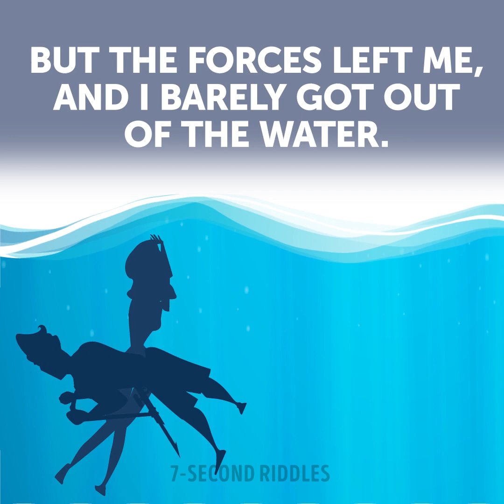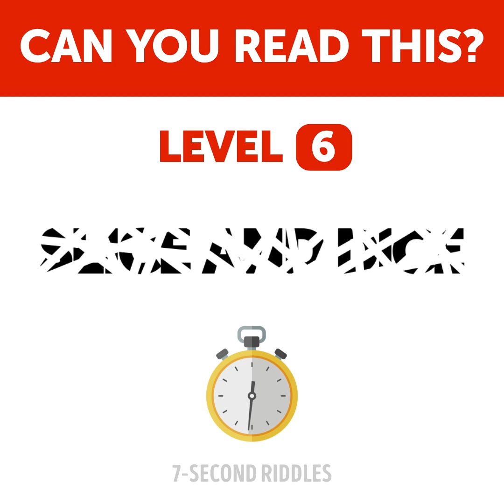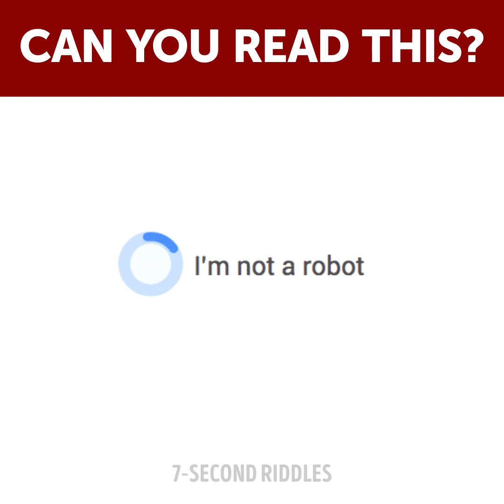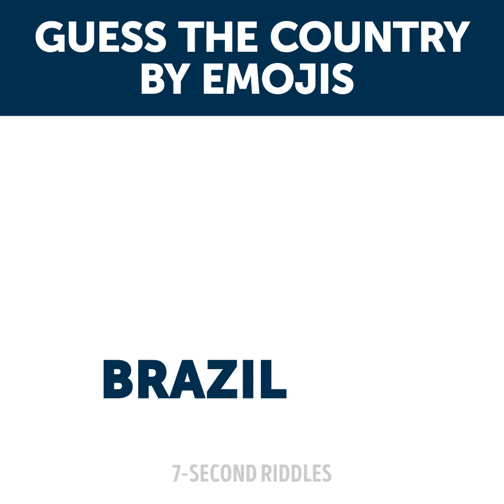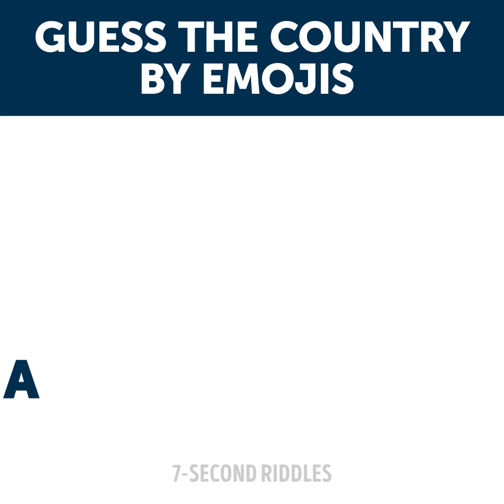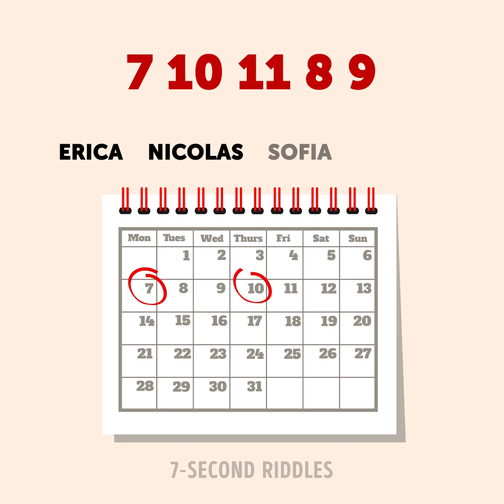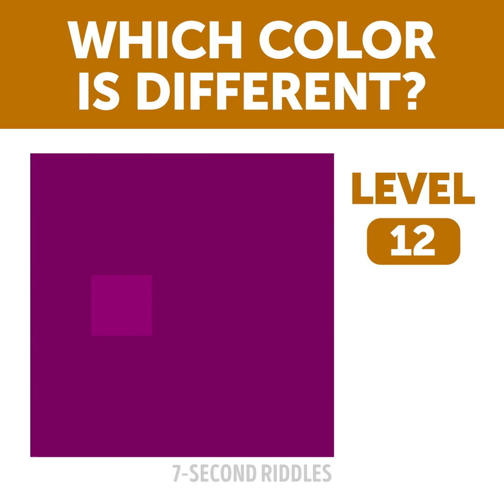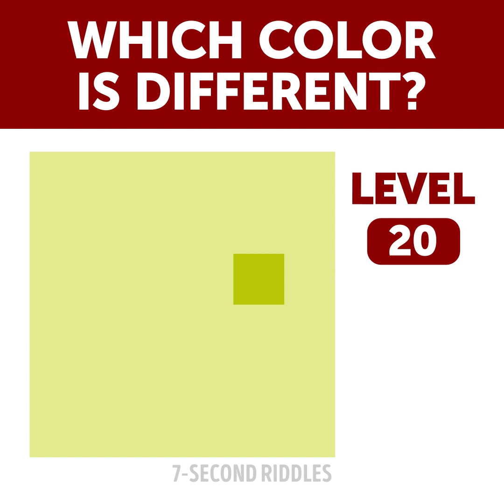HIGH IQ WILL SCORE 15/15. FUN RIDDLES WITH ANSWERS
Enjoy a new compilation of fun riddles with answers. Only a true genius, a person with a high IQ will be able to score 15/15. I scored only 8/15. I' happy with my average IQ :) What about you? Let's find out:

00:14 - Tricky riddle to get your ready for a nice brain workout.
Sadly, but sometimes our closest people turn out to be our worst enemies and the truth comes out when it's too late. It's your first case and you have to reveal the truth and prove that the husband is guilty of his wife's death indeed (if he really is). The culprit must be punished, but at the same time we can't blame an innocent person. So, it's a big chance for you to prove yourself, don't fail! A tricky riddle with answer for professionals!
01:46 - Cool puzzles with answers - Fun brain games.
Challenge yourself with this set of cool puzzles with answers that will gently warm-up your brain before a long working day! The complexity increases from level to level, so you can just pause the video on the hardest levels and take your time. I promise I won't tell anyone😜
03:36 - Picture puzzles.
These picture puzzles will teleport you to the times when these strange things were quite common. You will need all your imagination to guess what these objects were used for in the past. Enjoy this cool set of puzzles with answers and impress your friends later on!
05:43 - Hardest choice - Logic puzzle.
Hey, friend, you're facing the hardest choice in your life ever. If you crack this tough riddle of the malicious TV presenter, you will save yourself and the lives of your companions. If not, well...this is a riddle with answer and you don't actually risk anything, but you have to admit it's more fun😉
07:02 - Emoji quiz - Country quiz.
A tricky emoji quiz! Good riddles like these will keep your mind sharp as a blade. These are brain teasers with answers so even if you fail to crack some of them, you can still challenge your friends later on😉
08:56 - Crime riddle.
This tricky crime riddle will definitely surprise your mind when you finally crack it! This is not surprising as the poor detective did his best to prevent his message from falling into the murderer's hands. So now you have to turn on your brain to solve the riddle and give the criminal what he (or she!) deserves.
10:05 - Visual test.
This colorful puzzle or visual test will chill your brain and check how good your eyesight is (or, well, probably not very good). If your eye can't spot the different color, do not panic! First try to check your display settings or relax a bit - such things can happen if you're exhausted or have spent the whole day at work in front of your computer.
13:11 - Tricky riddle with answer to boost your creativity.
This breath-taking story will test your ability to think outside the box and quickly find a creative solution for a problem. If you can not get rattled and focus your mental power when you are short of time, then you have a strong ingenious mind! A tricky riddle with answer to boost your creativity and intensively exercise your brain.